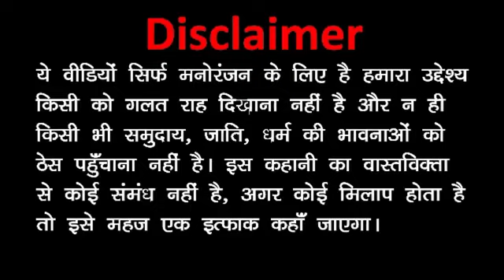दूल्हा दुल्हन का भूत | DULHA DULHAN KA BHOOT | Part 3 | Kaddu Joke Comedy | Kala Kaddu Comedy Video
इस Horror Comedy एपिसोड की स्टोरी में काला कद्दू और गोरा कद्दू अपने तंत्र मंत्र से टकला नेता के शरीर से भूतनी चुड़ैल की आत्मा को निकलने का कोशिश करते है फिर टकला को गोरा कद्दू आईडिया देता है की भूतनी तुम्हारे अंडरवियर में छुपी हुई है तुम एक काम करो बाथरूम में जाओ और नाहा लो और साबुन लगाओ रगर रगर के भूतनी भाग जाएगी पहले टकला इस्पे विस्वाश नहीं करता है पर बाद में नहाने जाता है और साबुन लगाता है तो भूतनी सही में टकला नेता के शरीर से निकल जाती है फिर वो काला कद्दू को चुम्मा देने को खेती है और शादी भी करने को कहती है वो काला कद्दू को बताती है की वो एक दुल्हन की भूतनी है और वो काला कद्दू को अपना पति बनाना चाहती है फिर क्या होता है ये जानने के लिए वीडियो पूरी देखें क्यूंकि कुछ भी हो घर में मम्मी पापा और गोरा कद्दू और टकला नेता और काला कद्दू की कॉमेडी वीडियो में होगी तो हस्सी तो आएगी ही क्यूंकि इनके झगडे में भी फनी जोक्स होते है उम्मीद है की आप सभी को वीडियो पसंद आएगी धन्यवाद्